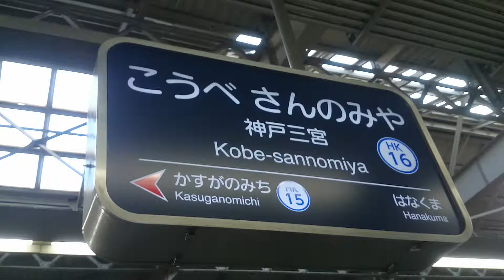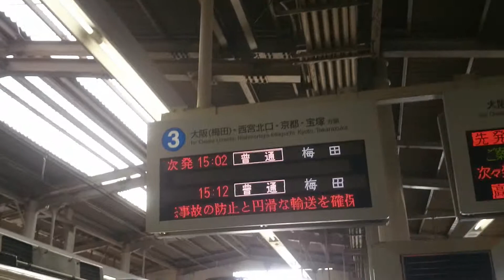阪急 神戸三宮駅構内の風景 ２０１４ Hankyu Kobe Sannomiya Station yard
阪急　神戸三宮駅構内の風景

Scenery of the Hankyu Kobe Sannomiya Station yard